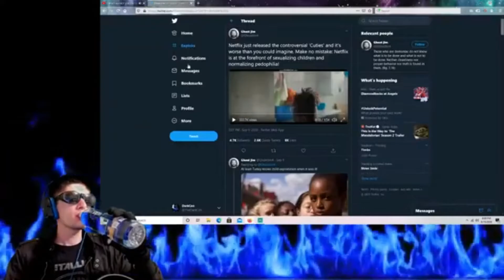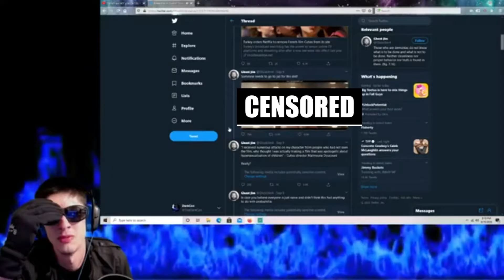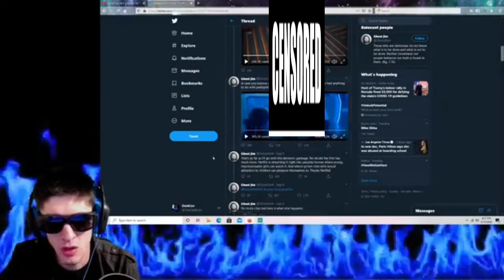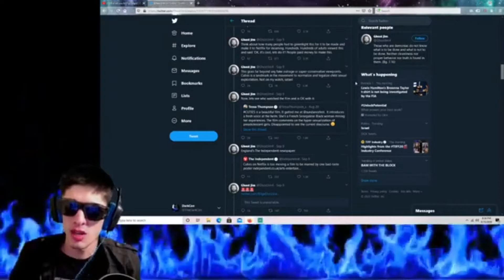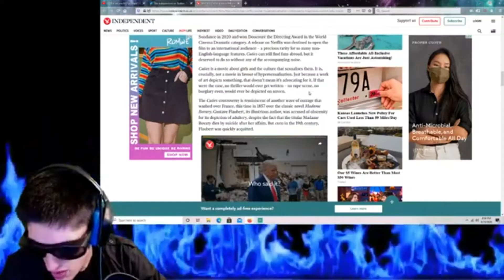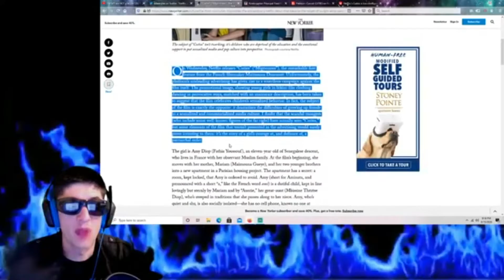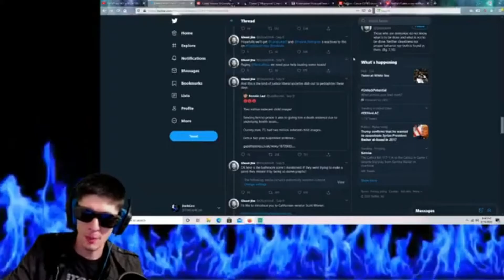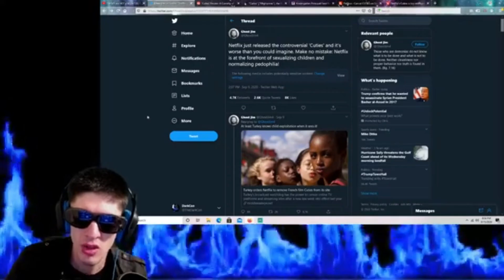"Cuties" is immoral trash and here's why - Strike Force #169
A guy named "Ghost Jim" on Twitter made a full thread exposing people to the more damning evidence as to how wrong Cuties is as well as the defenses of it. So, I decided to do an edited episode of Strike Force instead of a livestream.

Netflix’s Cuties is too intelligent and moving to be marred by one bad-taste poster:

Kindergarten Principal Fired For Pole Dancing During Welcome Ceremony

“Cuties,” the Extraordinary Netflix Début That Became the Target of a Right-Wing Campaign: